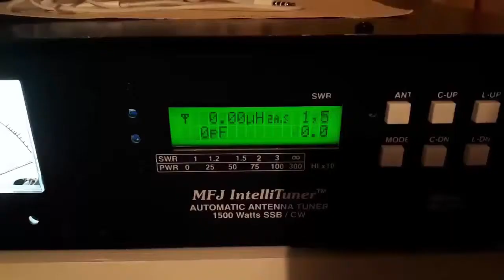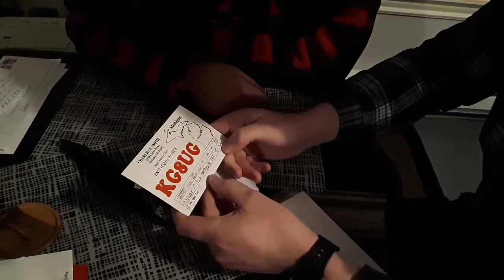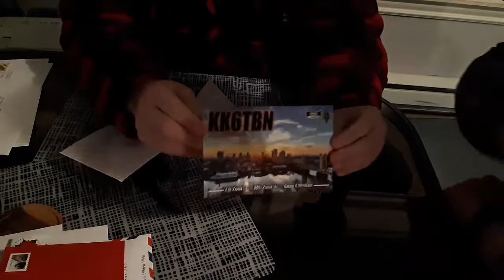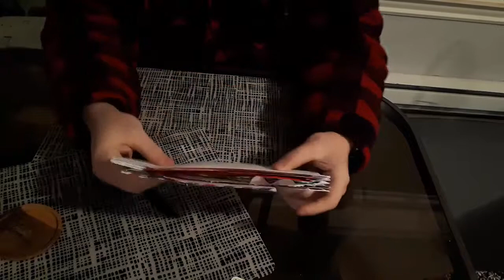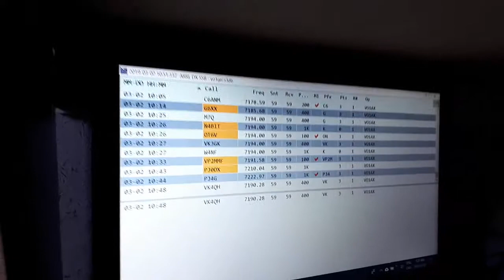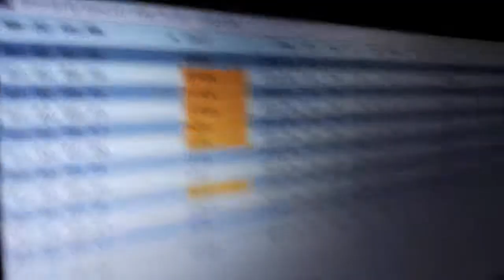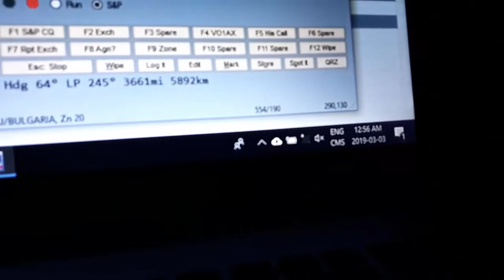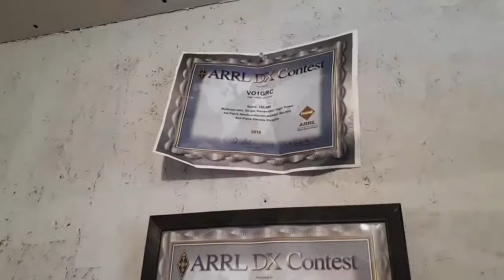ARRL DX Contest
hello ladies and gentlemen. This is our video on the ARRL DX SSB contest.

73!